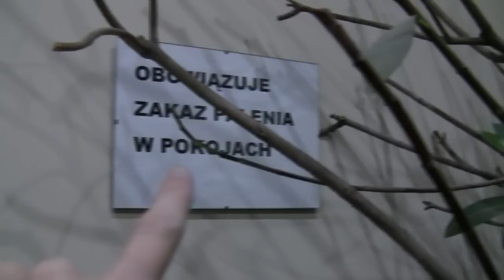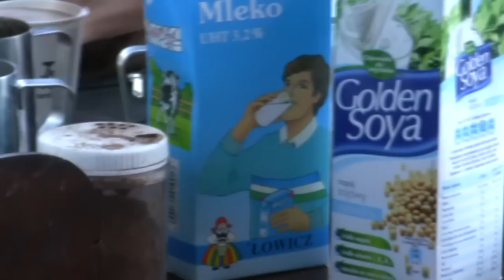Co było w Łodzi?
To było.